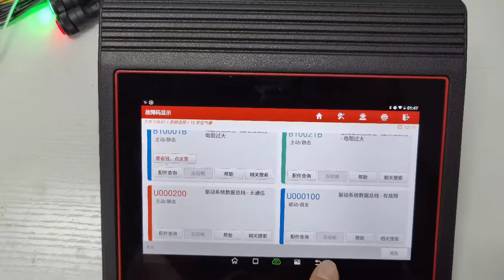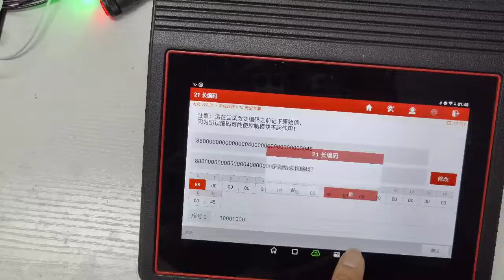VW Airbag Diagnosis Repair by Launch Tablet with GODIAG GT105 and OBD2 Jumper Cable